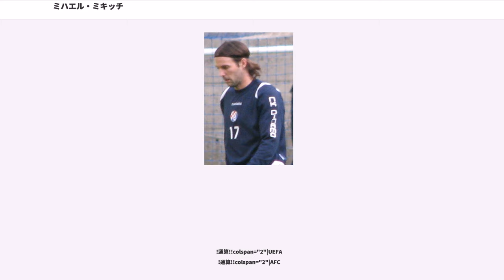ミハエル・ミキッチ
ミハエル・ミキッチ（"Mihael Mikić"、1980年1月6日 - ）は、クロアチア・ザグレブ出身のプロサッカー選手。Jリーグ・湘南ベルマーレ所属。元クロアチア代表。

7歳のとき、NK Bistraというクラブの下部組織でサッカーを始める。13歳のとき、NKインケル・ザプレシッチ（現NKインテル・ザプレシッチ）のユースへ加入し、16歳でこのクラブにおいてプロのキャリアをスタート。2年目にクロアチア・ザグレブ（現ディナモ・ザグレブ）へ移籍し、19歳までにレギュラーをつかんだ。同い年であり、スピードタイプのFWというプレースタイルも似ていたことから、当時はサポーターから「クロアチアのマイケル・オーウェン」と呼ばれ、将来を嘱望された。

1998年秋には、18歳にしてクロアチア・ザグレブのメンバーとしてUEFAチャンピオンズリーグに参加。初戦となるホームのFCポルト戦で、前半7分にクラブのチャンピオンズリーグ第1号ゴールを決めている。クロアチア・ザグレブはこのポルト戦に勝利し、さらにアヤックス・アムステルダムに勝利、オリンピアコスに引き分けるなど健闘したが、決勝トーナメント進出はならなかった。ミキッチはクロアチア・ザグレブのホームゲーム3試合に全て出場（うち2試合は先発）し、ストライカーとしてプレーした。

しかし翌1999年、クラブが三浦知良らの外国人FWを獲得。助っ人外国人の起用優先というクラブの方針により、満足な競争も行われないままレギュラーの座を奪われる。この年もチャンピオンズリーグに出場し、グループステージ6試合中5試合に出場したものの、先発は1試合だけだった。最終戦のオリンピック・マルセイユ戦で、2-2のドローに持ち込む同点ゴールを挙げたが、クロアチア・ザグレブはグループステージ最下位に終わった。さらにこの時期、血液の病気に侵されてしばらくサッカーから離れる不運も重なり、不振が続いた。

そんな折、1999年のシーズン途中にクロアチア・ザグレブの監督に就任したオズワルド・アルディレスは、ミキッチのスピードに目をつけ、サイドプレーヤーへの転向を打診。FWにこだわりを持っていたミキッチは当初激しく反発し、またアルディレスも成績不振から早期解任されたものの、結果的にはこれがミキッチのサッカー人生における転機となった。

以降、サイドプレーヤーとして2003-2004シーズンまでの7シーズンの間、クロアチア・ザグレブ/ディナモ・ザグレブでのプレーを続け、翌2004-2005シーズンより、初の国外クラブとなるドイツ・ブンデスリーガの1.FCカイザースラウテルンに移籍した。ドイツでの1年目は、リーグ戦でわずか6試合の出場にとどまる。2年目も前半戦は4試合出場とレギュラーをつかめないでいたが、ウインターブレーク明けからレギュラーとなり、シーズン終了までに前半戦と合わせて20試合に出場した。しかし、2年間でリーグ26試合、公式戦29試合に出場して無得点という結果に終わり、チームも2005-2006シーズンは16位で2部降格となってしまった。

2006年6月に、再びクロアチアに戻ってHNKリエカと契約。6月13日のUEFAカップ1回戦・対ACオモニア戦の第1レグで公式戦デビューを飾るが、リエカは2戦合計3-4でオモニアに破れ、1回戦で姿を消した。国内リーグ戦では6月30日の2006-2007シーズン開幕戦で初出場し、勝利に貢献した。

しかしシーズン途中の2007年1月、わずかリーグ14試合に出場したところでリエカを退団し、古巣であるディナモ・ザグレブへ移籍。23試合で4ゴールを挙げる活躍を見せた。

2009年より、Jリーグ・サンフレッチェ広島へ完全移籍した。すぐに右サイドのレギュラーに定着、同シーズンリーグ4位に貢献した。

上記のクラブ遍歴を経て選んだJリーグのレベルを高く評価する一方で、日本人選手の安易な海外志向に疑問を呈している

広島に加入以降は怪我による離脱はあるものの右サイドのレギュラーを確保し続けており、2012年・2013年には広島のJ1連覇に貢献。2014年には在籍が6年目を迎え、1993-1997年の5年間在籍した盧廷潤を越...